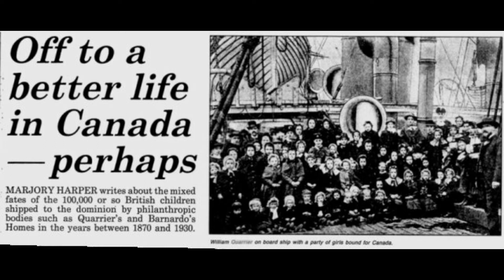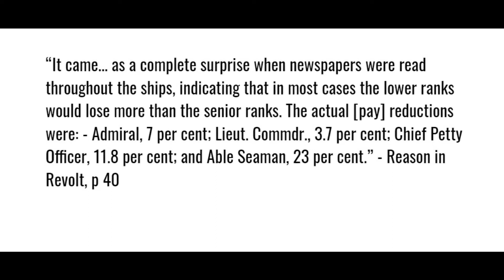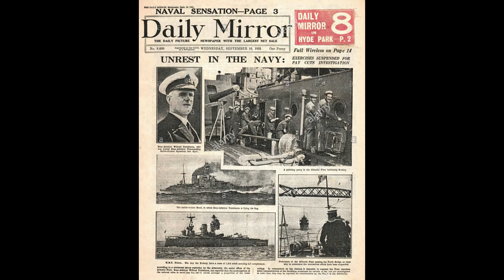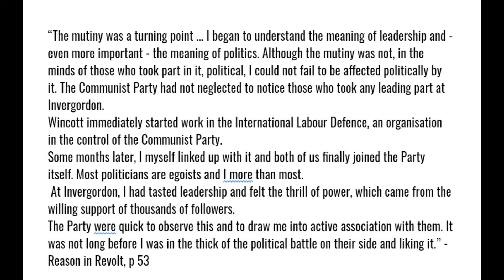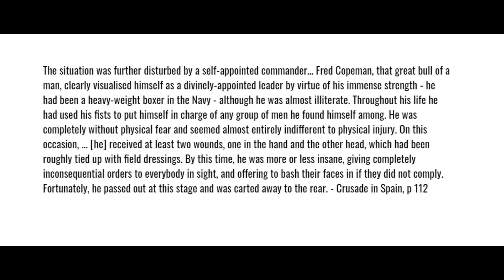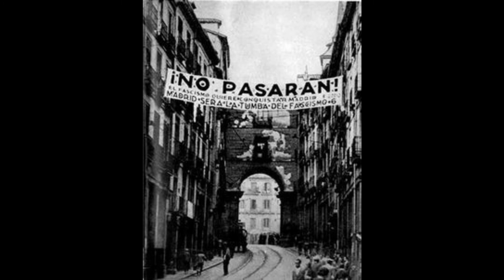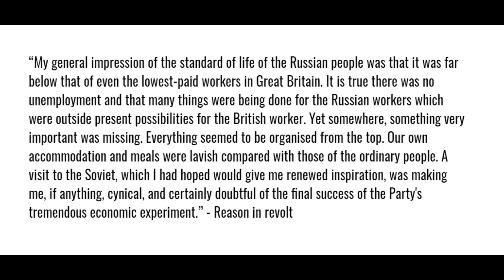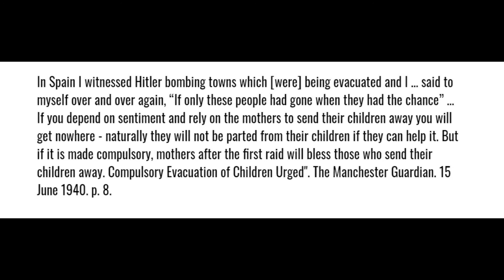Fred Copeman: Mutineer, Activist, Traitor and Hero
The story of one of Suffolk's less talked about sons from a life of poverty in a workhouse near Beccles he would go on to lead the British Battalion during the Spanish Civil War, Aid civilians in the Blitz, be awarded the OBE and become a labour councillor.

Sources.